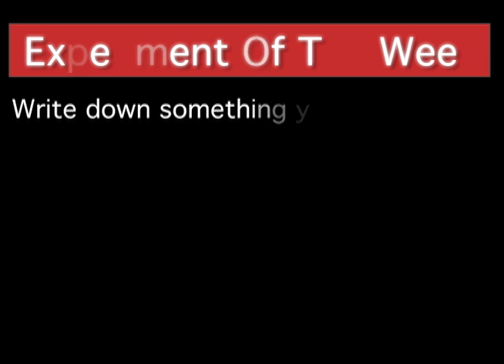Dig Deep You Gangsta Baby!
The Private Area

Last Weeks Badge:
Badge was taken down.